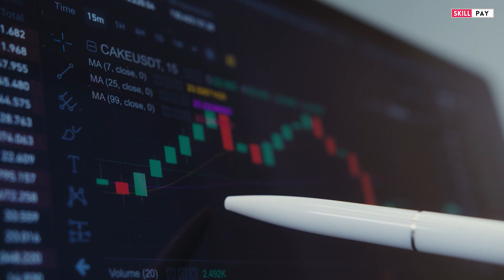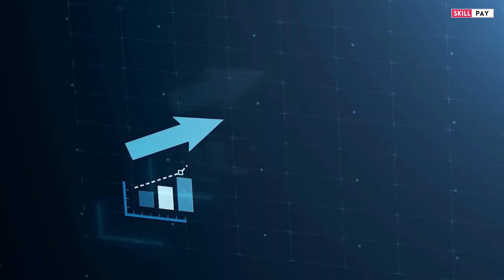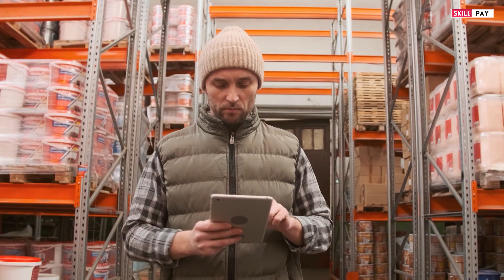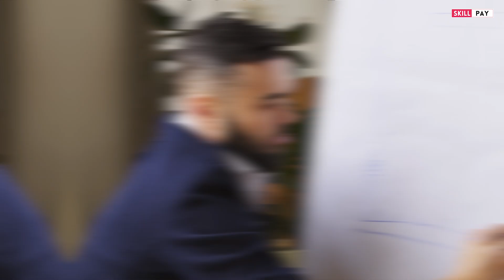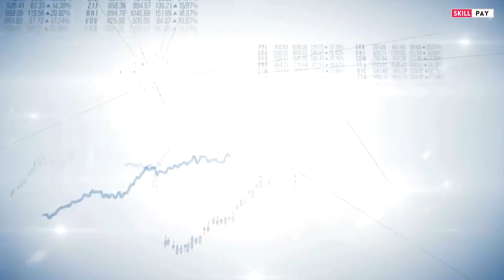भारत के 5 सबसे अमीर आदमी 2023 | Top 5 Richest Individuals in India 2023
Title: भारत के 5 सबसे अमीर आदमी 2023 | Top 5 Richest Individuals in India 2023

Description: "इस वीडियो में हम आपको भारत के सबसे अमीर आदमियों की सूची दिखाएंगे और उनकी धन की स्रोतों के बारे में बातें करेंगे। जानिए कौन-कौन हैं जिन्होंने इस साल धन बढ़ाया है और उनकी सफलता की कहानी।This video explores their sources of wealth, business endeavors, and the factors contributing to their immense prosperity.

भारत के 5 सबसे अमीर आदमी,भारत के सबसे अमीर आदमी,भारत के 5 सबसे अमीर व्यक्ति,दुनिया के 5 सबसे अमीर आदमी,भारत का सबसे अमीर आदमी,भारत के 5 सबसे अमीर आदमी 2024,भारत के 5 सबसे अमीर आदमी कौन है,सबसे अमीर आदमी,भारत के 5सबसे अमीर आदमी,भारत के 10 सबसे अमीर आदमी,भारत के 5 सबसे अमीर आदमी कोन है जानिए इस वीडियो मै,भारत के सबसे अमीर आदमी कौन है,भारत के 5 सबसे अमीर लोग,भारत के 5 सबसे अमीर इंसान,10 सबसे अमीर भारतीय,भारत के 5 सबसे अमीर business man

See Also This